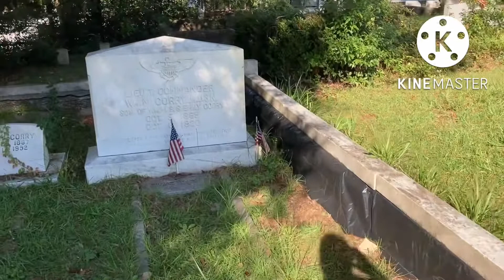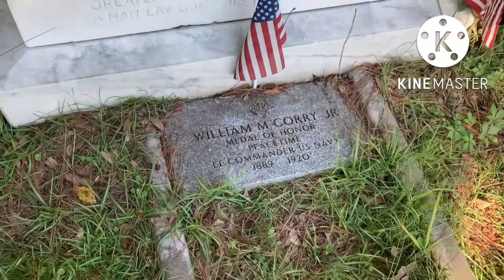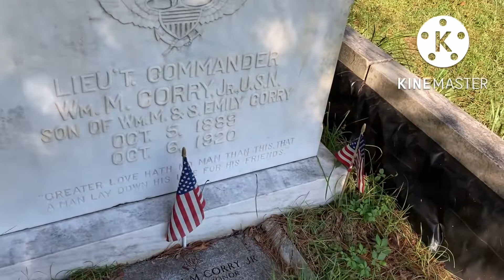William M. Corry , Medal of Honor-WTDWD Episode 308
US Navy Peacetime Medal of Honor Recipient. He served as a Lieutenant Commander in the United States Navy. He was awarded the Medal of Honor for action near Hartford, Connecticut on October 2, 1920. His citation reads "For heroic service in attempting to rescue a brother officer from a flame-enveloped airplane. On 2 October 1920, and airplane in which Lt. Comdr. Corry was a passenger crashed and burst into flames. He was thrown 30 feet clear of the plane and, though injured, rushed back to the burning machine and endeavored to release the pilot. In so doing he sustained serious burns, from which he died four days later." A native Floridian, he was the second from the oldest of six children of parents who had migrated to Florida from New York. He was admitted to the United States Naval Academy in June of 1906, graduating in 1910. He spent the next five years serving aboard the battleship "USS Kansas." In mid-1915, he began instruction in aviation at Pensacola. He was designated Naval Aviator #23 in March of 1916. He had flying positions with the armored cruiser, the "USS Washington" between November of 1916 and May 1917, then was an officer on the armored cruiser "USS North Carolina." The United States entered World War I on April 6, 1917. In August of 1917, he began World War I service in France, where he commanded Naval Air Stations at LeCroisic and during 1918 and early 1919, at Brest. He was promoted to lieutenant commander in July of 1918 and awarded the Navy Cross for his service with Northern Bombing Group. World War I ended on November 11, 1918. Corry remained in France for the rest of 1919 and the first half of 1920, being involved in the removal of United States Naval Aviation forces from Europe as part of the post-war demobilization. In mid-1920, Lieutenant Commander Corry was assigned as aviation aide to the Commander-in-Chief, Atlantic Fleet, aboard the flagship, the " USS Pennsylvania." Over the years, three naval ships have been named in his honor. His gravesite was originally marked with a private upright marker but a United States Military Medal of Honor marker was installed in January of 2017. His older brother's son was named in his honor.